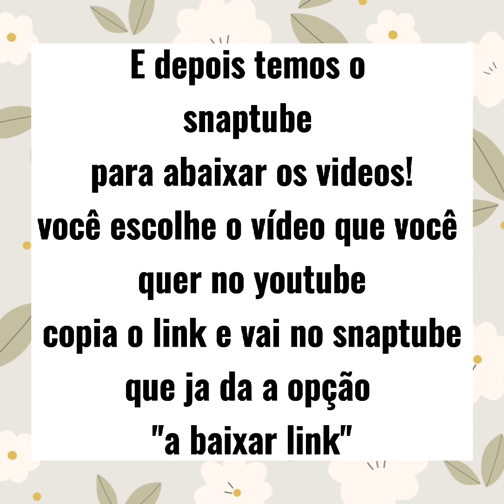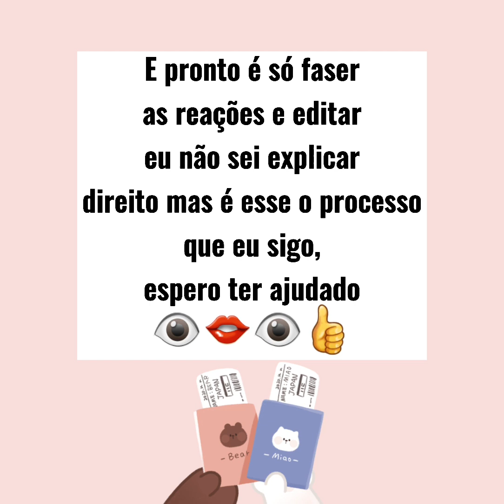Como faser um react ( Ao meu estilo) 7w7